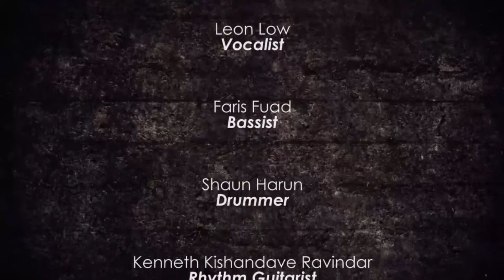Imperial Decimation - Ghost Of A Tyrant (Lyric Video) (Progressive Groove Metal)